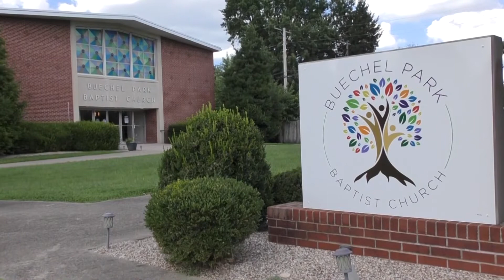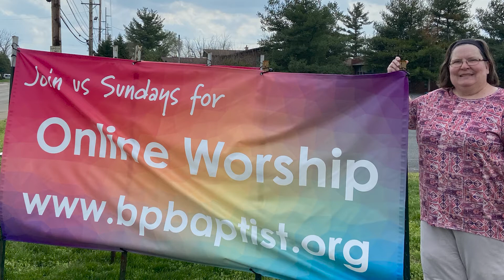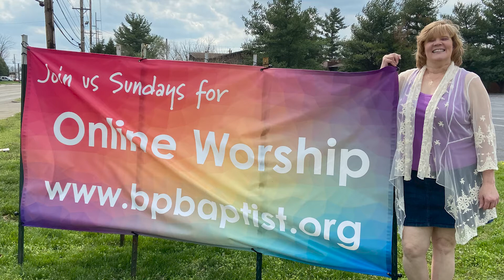BPBC Worship - November 8, 2020